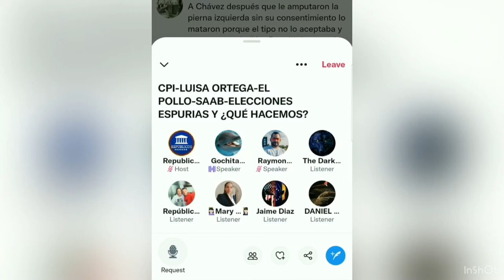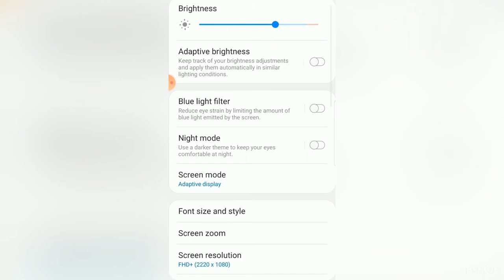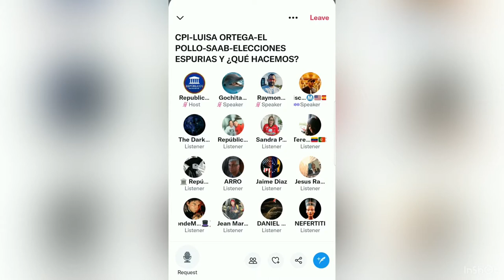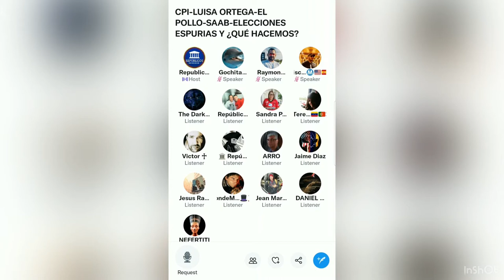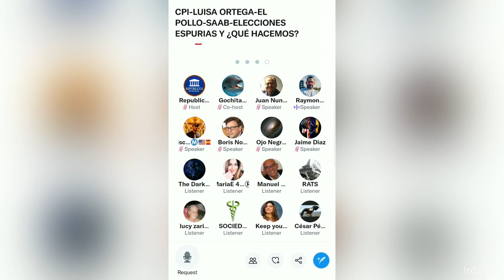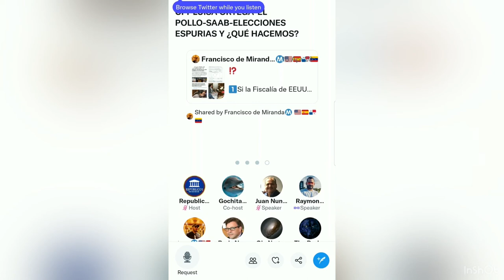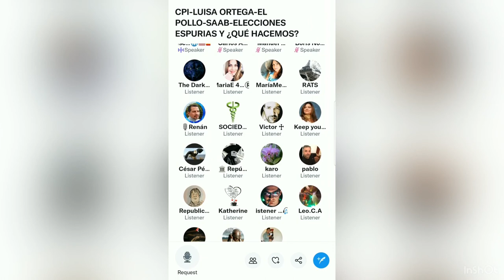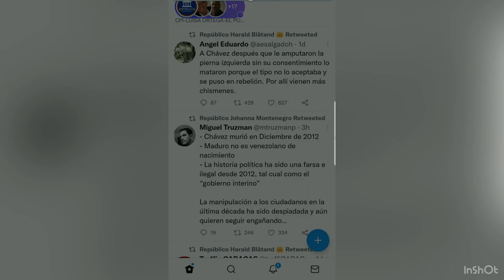ESPECIAL: CPI-Luisa O.-Pollo-Saab-Elecciones Espurias | Políticamente Incorrectos | Repúblicos TV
Moderación: Álvaro Guerrero y Johanna Montenegro
Asistente Audiovisual: Jaime Díaz
Producción General: Johanna Montenegro